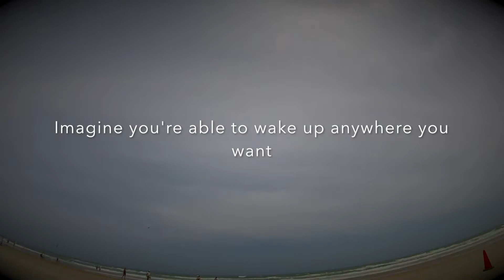A DAY AT THE BEACH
Took a family trip to the world's most famous beach for spring break Daytona Beach, today was a day to remember caught  a little bit of sunburn and found out my son does not like the Ocean.